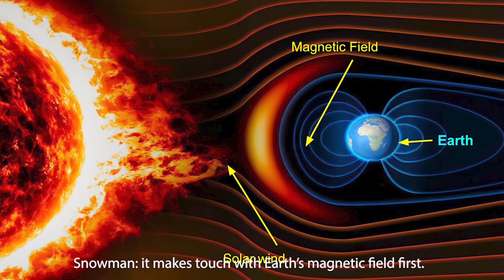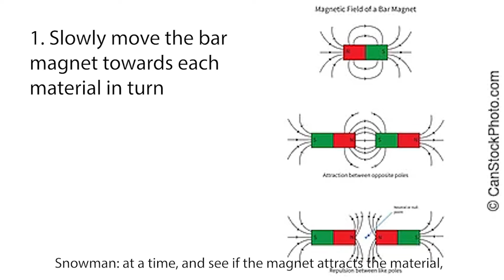NASA Spotlite: Northern Lights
Student producers confront the misconception that the northern lights are created by aliens.